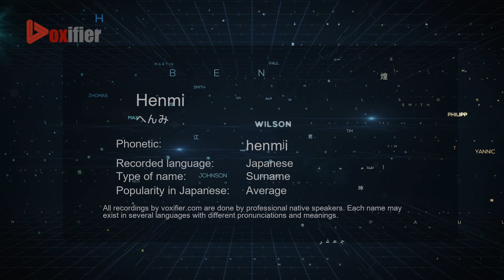How to Pronounce Henmi (へんみ) in Japanese - Voxifier.com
This is the Japanese pronunciation, gender, and phonetics recording of the name Henmi (へんみ). The same name may exist in other languages with different pronunciations. Check the meaning of name along with other possible pronunciations or similar names for free Voxifier uses the help of expert linguists to simplify pronunciations by replacing some special sounds with sounds more commonly available across all languages.